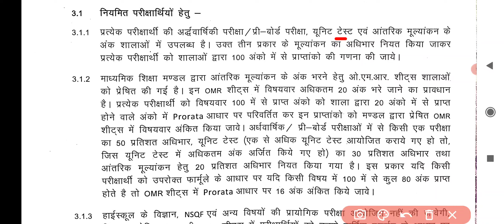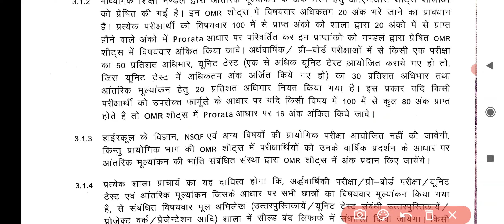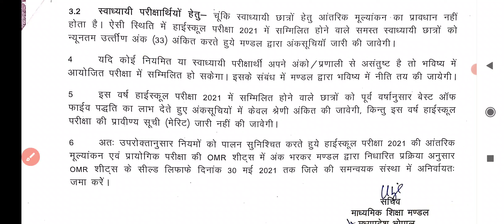Mpboard 10th ka result kese banega | 10वीं का रिजल्ट कैसे बनेगा mpboard